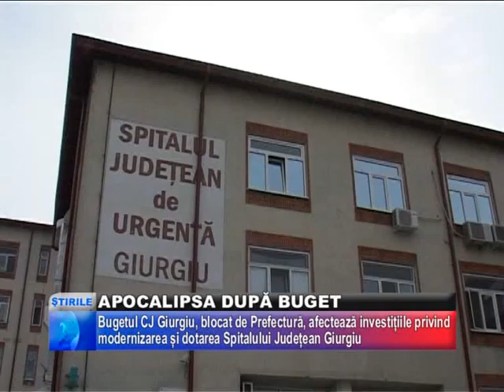2012 02 29 apocalipsa dupa buget 2